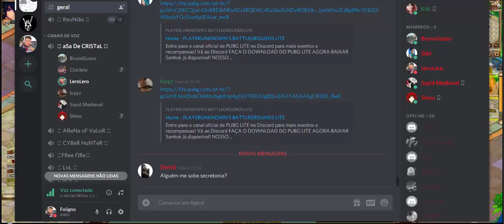Asa de Cristal 2 - Biru Biru em ... Sengolia e Melhorando a Asa #5